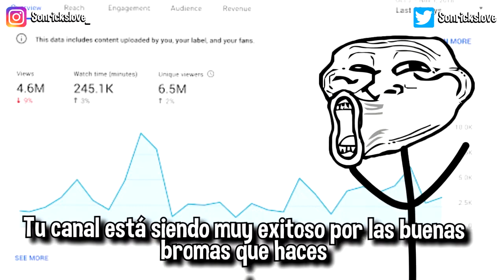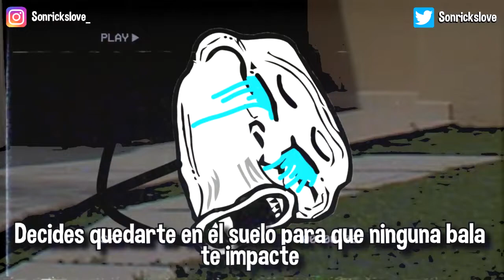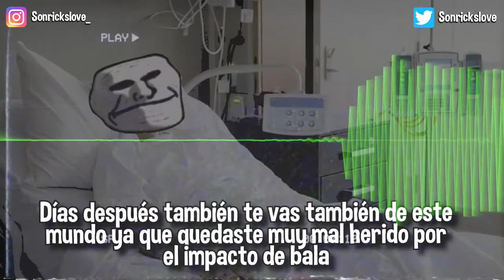LA BROMA QUE TERMINÓ EN TRAGEDIA / VOIDMEMES 2